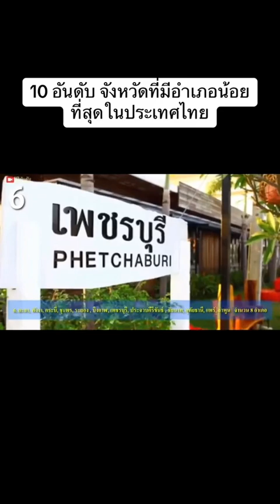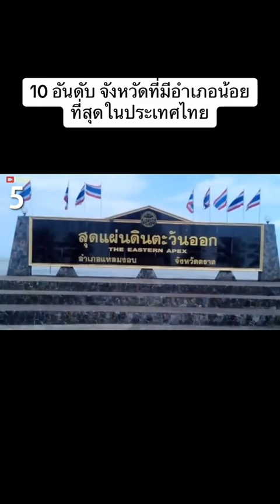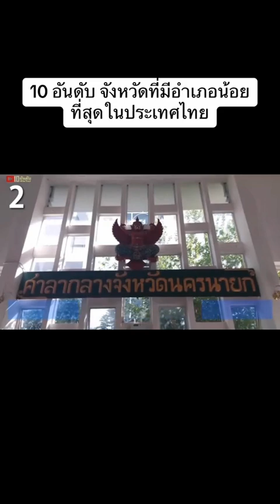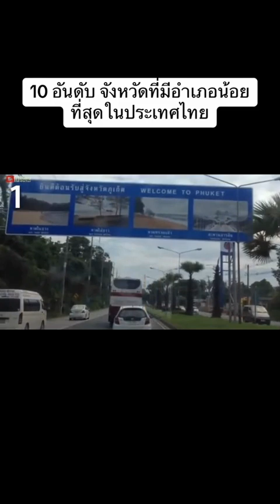10 อันดับที่มีอำเภอน้อยที่สุดในประเทศไทย